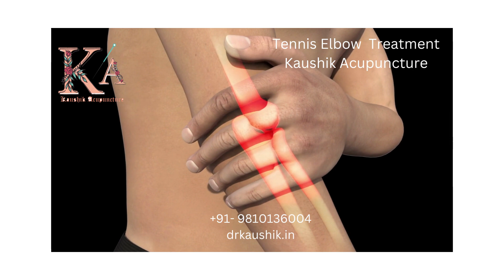Tennis Elbow Treatment Kaushik Acupuncture drkaushik.in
Tennis elbow, also known as lateral epicondylitis, is a condition that affects the elbow joint. It is a type of overuse injury that results from repetitive use of the forearm muscles and tendons that attach to the lateral epicondyle (the bony bump on the outer part of the elbow). Find a good acupuncturist as acupuncture is a good option to reduce pain.
Despite the name, tennis elbow is not limited to tennis players and can occur in people who perform repetitive motions involving the wrist and forearm, such as painters, plumbers, and carpenters. It is most common in people between the ages of 30 and 50.
The symptoms of tennis elbow include pain and tenderness on the outer part of the elbow, which may radiate down the forearm. The pain is often worsened by gripping and twisting movements of the wrist and forearm, such as shaking hands or turning a doorknob.
Treatment for tennis elbow usually involves rest, ice, and over-the-counter pain medications to manage symptoms. Physical therapy and specific exercises may be recommended to strengthen the muscles and tendons around the elbow joint. In some cases, a brace or splint may be used to limit movement and reduce strain on the affected area.